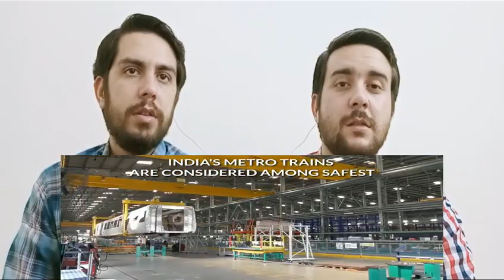Top Things Where India is Leader 2 Reaction | Pakistani Reaction on India is Leader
In this video Pakistani boys react on top things where is leader 2. Pakistani Reaction India is leader and give their views about India

I will give the credit to the guy/girl who make this amazing video